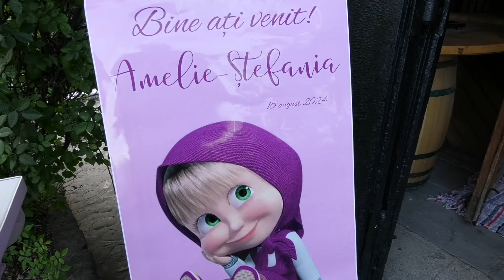Amelie Stefania - 15.08.2024